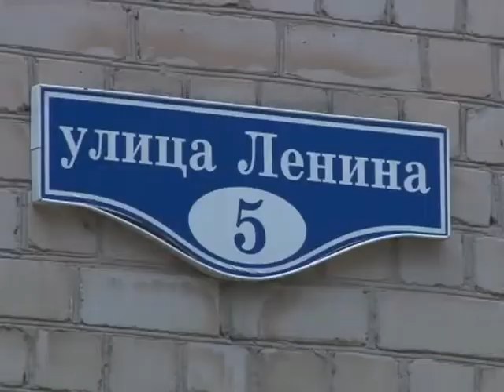В Заречном вандалы разгромили клумбу